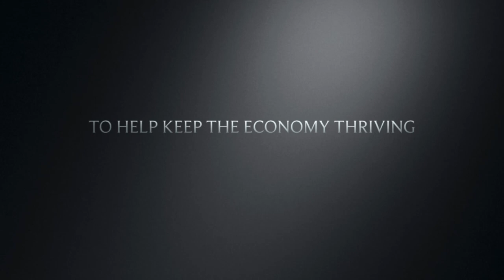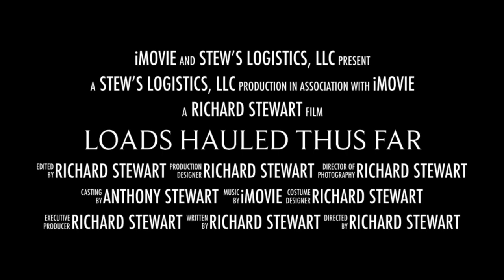Loads Thus Far